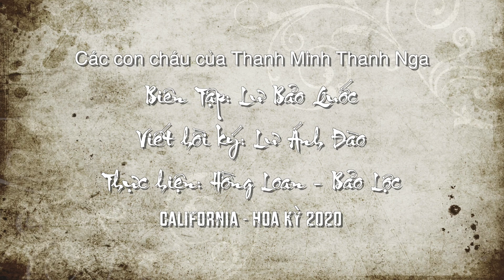🎭. Hồi Ký 03 Thanh Minh Thanh Nga "Lập Gánh"